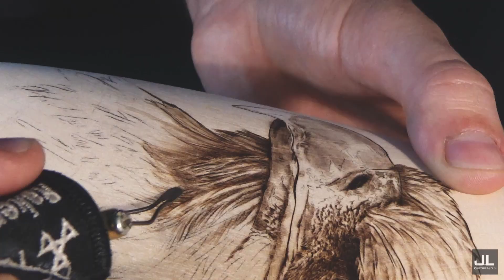ROCKING HARLEY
This Rocking Harley is fully handmade by Jari Liinamaa. I made custom pyrography on the wooden tank. Jari's rocking harley let children dream of free flying feeling what you get from motorcycles.